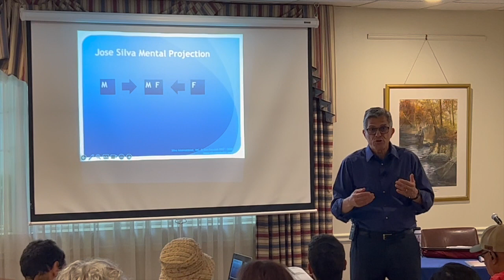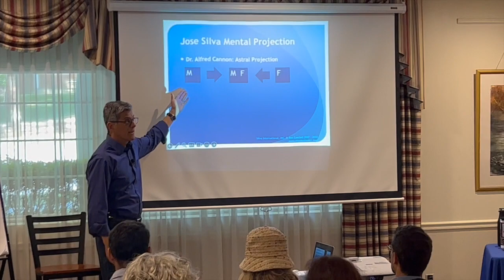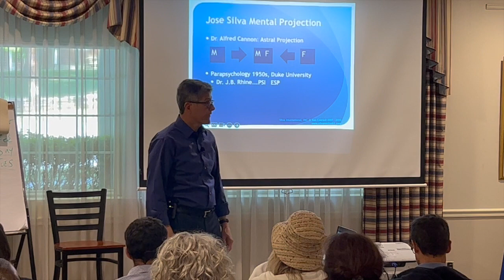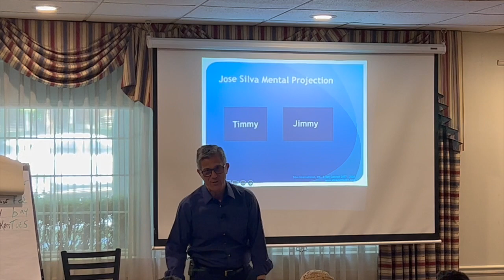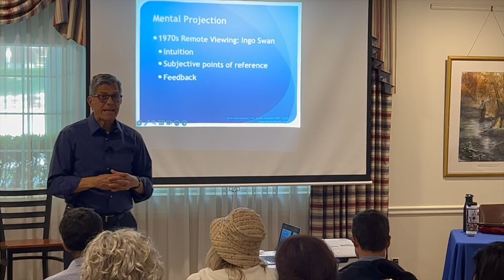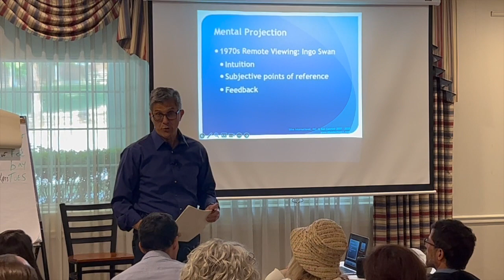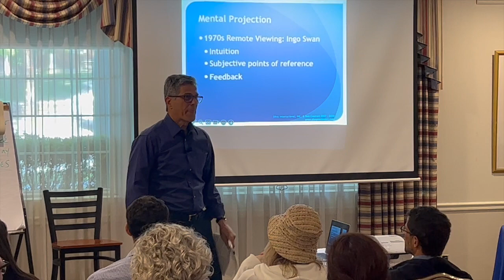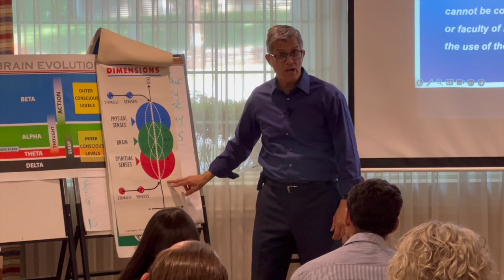Mental Projection vs Astral Travel - Intuition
Explore and Discover more about The Silva Method

Check Out Ken's Dynamic Meditations here

Ken Coscia, the Silva Method's Lead Instructor, and International Training Director has facilitated transformation and worked with hundreds of thousands of people in 27 nations for 51 years.

Ken is committed to The Silva Method and the mission of enriching the planet by empowering the individual. He has been teaching the work of Jose Silva for over 52 years (since 1971).

Ken is  Silva’s most experienced instructor, having started in his twenties,  was handpicked by Jose Silva to serve on the elite Silva International staff (one of four out of hundreds).

Ken earned a Bachelor of Science in Business Administration with a focus in Managerial Psychology from Boston University.

He stays up-to-date with related topics in brain science and behavioral studies. Ken, in fact, was on academic probation with a 1.81 (D) cumulative average at BU prior to Silva. Ken, upon completing the four-day Silva seminar in 1971, applied the tools learned in Silva and graduated Cum Laude (3.8 cum.).

Interestingly enough, Ken a daily Silva Dynamic Meditation practitioner also succeeded in eliminating a history of headaches with Silva tools and went on to inspire his mother to attend the Silva 4-day program where she learned to eliminate both asthma and chronic arthritis.

Category
People & Blogs

Our mission together is to create a new state of being that is defined by a vision of the future to help make this a better world.

I will help you discover and apply practical dynamic meditation skills to naturally and easily increase productivity, promote self-healing to lower medical costs, and get focused.

You’ll enhance your intuitive ability to create solutions, get clear, and into a “Flow” State of focused intuition.